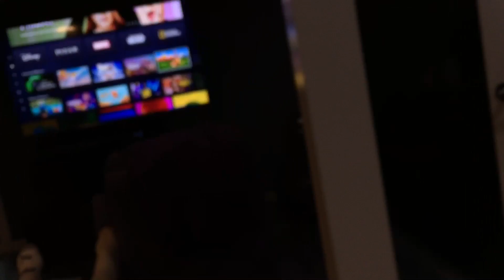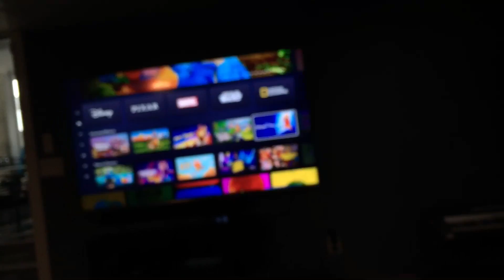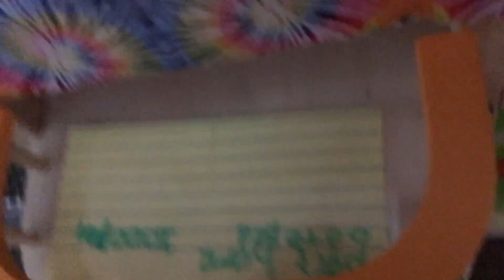Exercise and Play room second One￼￼ Got changed￼